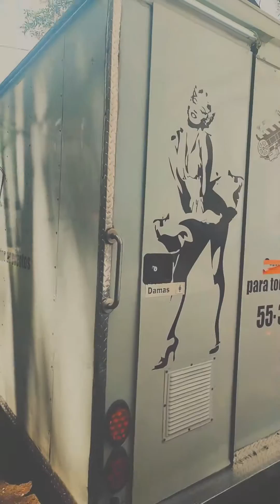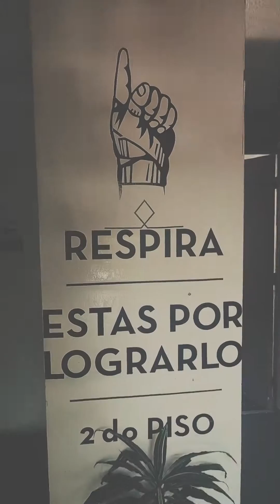Cotidiana 1 | Switch Podcaster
Estudio de Comunicación Multimodal. Álvaro Obregón 185, 3er piso, Colonia Roma.